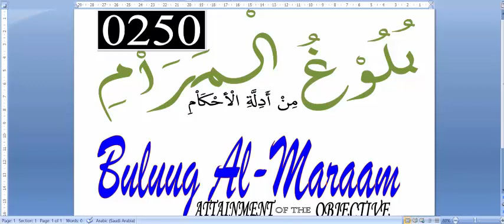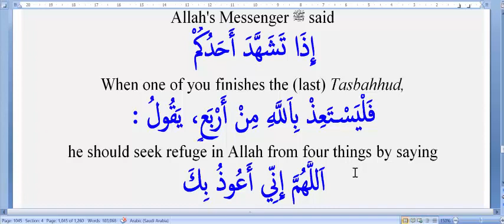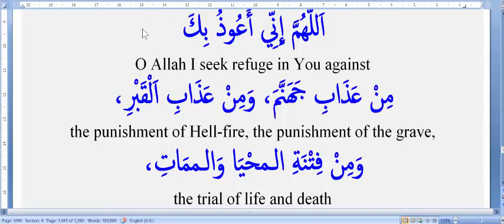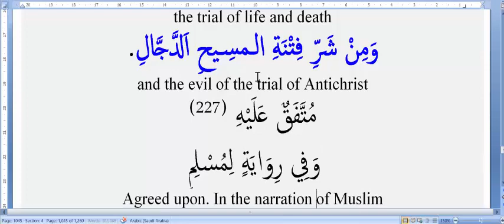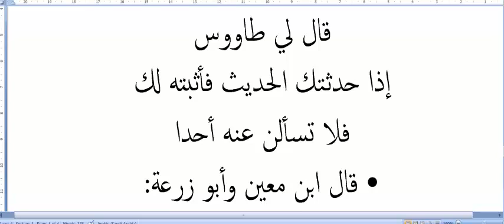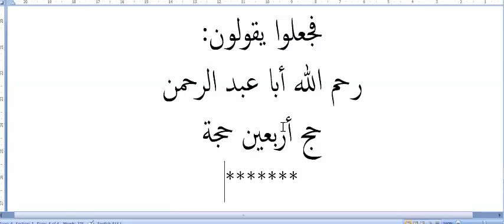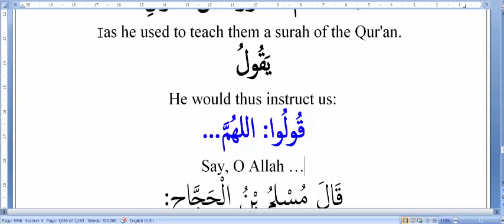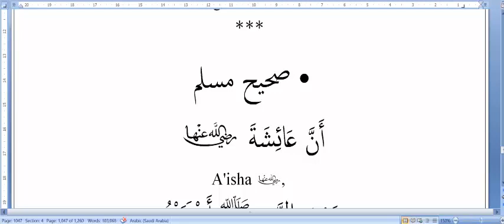Bulugh (Eng) Prayer (250/1) Supplications of last tashahud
Seeking refuge from four: Hell Fire - Grave - Life & Death Trial - Antichrist